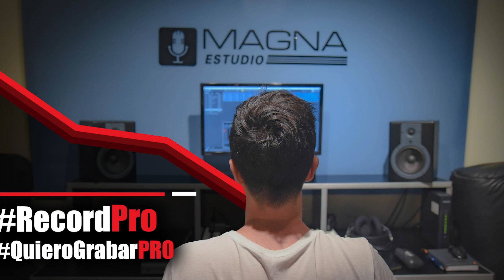RecordPRO "Played Again" (USA) - EDM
Esto es un QuieroGrabarProINHOME​ by MagnaTeam​
Producción musical completa a distancia para un artista de USA. Realizamos el beat, edición de voces, mezcla y master.

This is RECORDPROINHOME​
Remote music production for an artist from USA. We did the beat, vocal edition, mixing and mastering.

MAGNA TEAM
Sebastian Bustos y Tomás Palacios